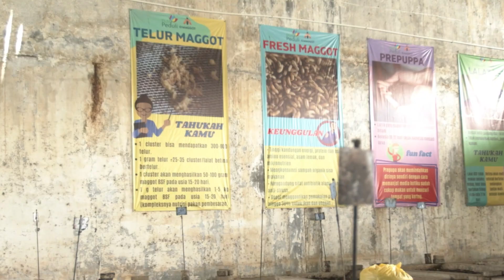[Waste and Circularity] CCE 3.0 Changemaker: INGRAM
Kami persembahkan salah satu pembawa perubahan di dalam Catalyst Changemakers Ecosystem 3.0: INGRAM!

INGRAM adalah sebuah startup yang melakukan pengelolaan sampah berbasis pemberdayaan masyarakat dan teknologi pengelolaan sampah popok bayi.
We present you one of our changemakers in the Catalyst Changemakers Ecosystem 3.0: INGRAM!

INGRAM is a startup that focuses on waste management through community empowerment and technology for managing baby diaper waste.